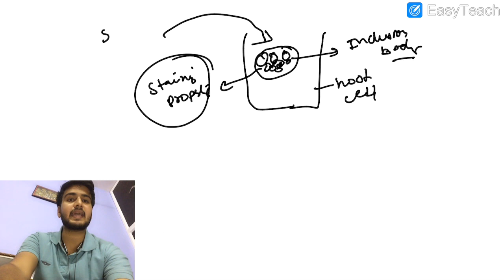Inclusion Bodies Microbiology // VIROLOGY LECTURES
For notes join our telegram channel

Inclusion body microbiology